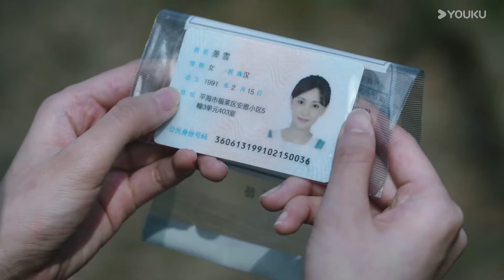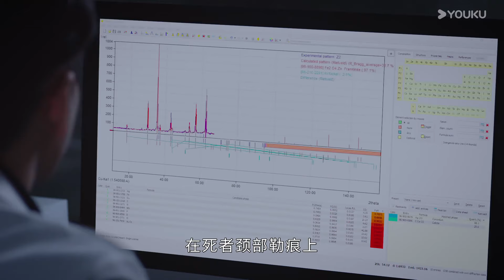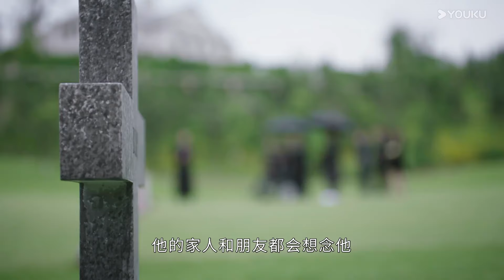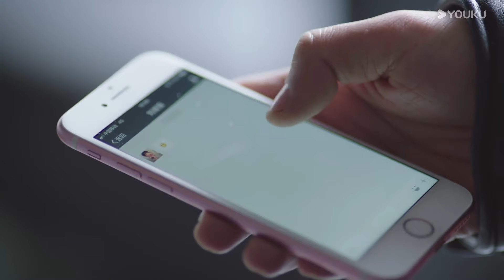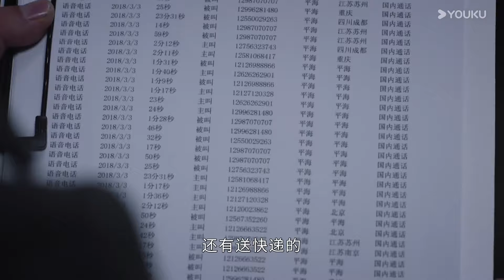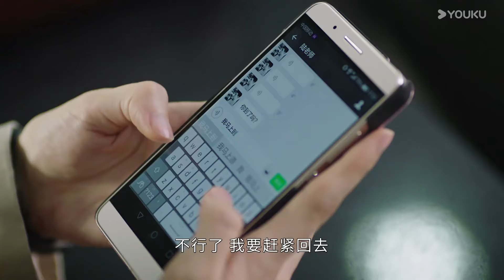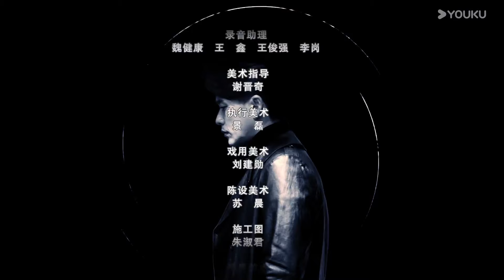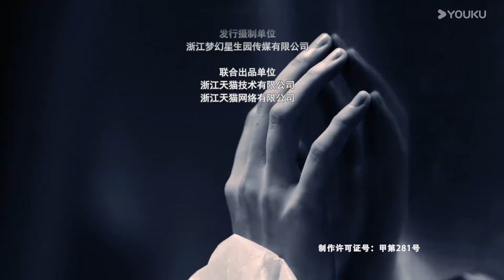【我知道你的秘密 Your Secret】EP01 | 法医黄宗泽叶青并肩作战侦凶识犯！| 黄宗泽/叶青/曲高位/刘显达 | 悬疑 剧情 | 优酷 YOUKU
★观看正片请移步优酷国际版APP。欢迎下载优酷国际版APP，不管您所处何地都能享受《我知道你的秘密》全集多语种字幕噢，加入优酷国际版APP会员，更能抢先观看更多会员集数！

★主演：黄宗泽/叶青/曲高位/刘显达/章涛/吴欣蔓/孙艺杨/曹斐然/夏一瑶/阳蕾/陈良平/赵成顺/曹世平/田淼
★集数：30集

【我知道你的秘密 Your Secret】因家逢变故而不得不中断学业的医学院学生顾初在经历了几年社会历练之后重返校园，她想要完成学业和自己最初的梦想。毕业实习期间，顾初遇到了身为法医中心主检法医师的陆北辰，而陆北辰的另一个身份是顾初已逝男友陆北深的双胞胎哥哥。顾初带着复杂的情绪努力和陆北辰和平相处，而陆北辰却耿耿于怀弟弟的死对顾初心怀偏见。顾初与陆北辰在一起侦破一个又一个案件后逐渐放下心结，就在两人以为可以重新开始的时候，兄弟亲情和两个家庭的矛盾却横亘在两人面前。最终，正义战胜邪恶，爱感化一切，真相让凶手无处遁形，两个人的爱情也修成正果。

00:00 The International Website youku.tv is now available!
02:00 Download YOUKU International APP to get early access to the full show